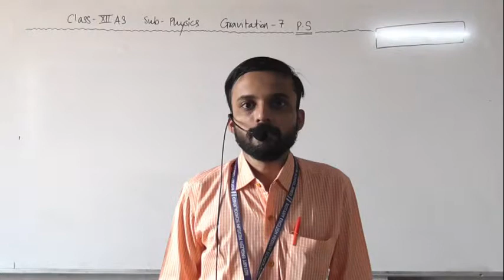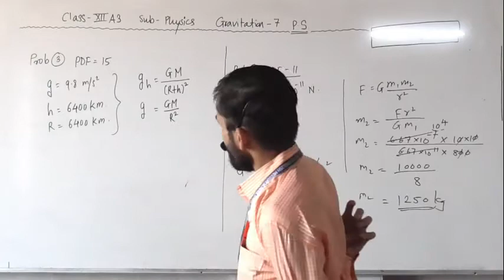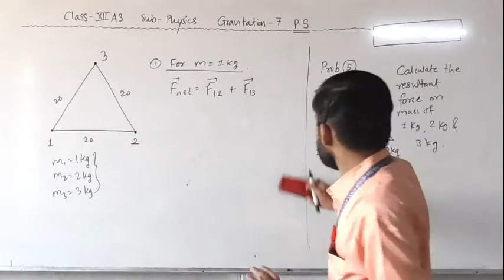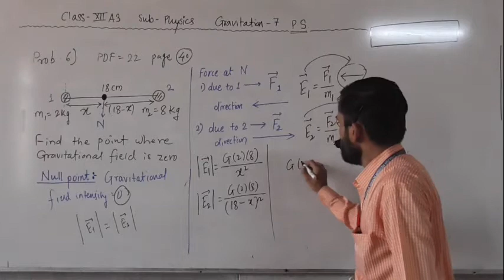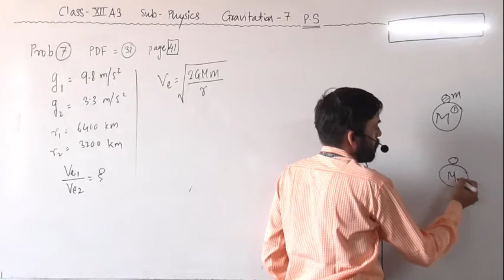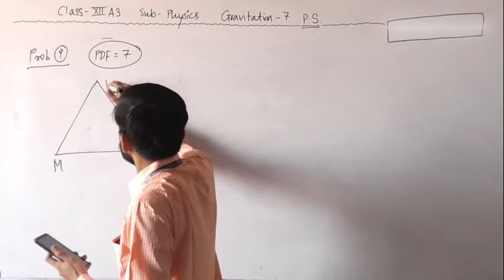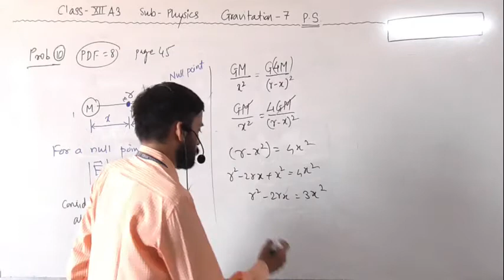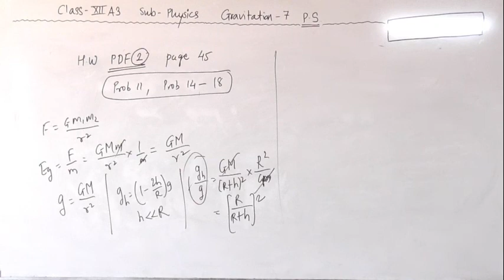XII A3 GRAVITATION Lect 7 BY Marathe Sir